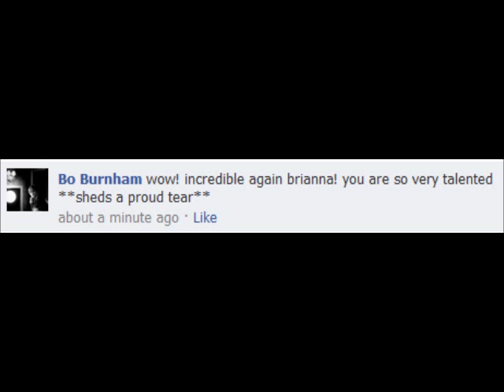Bo Burnham Speed Drawing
Songs: Nerds